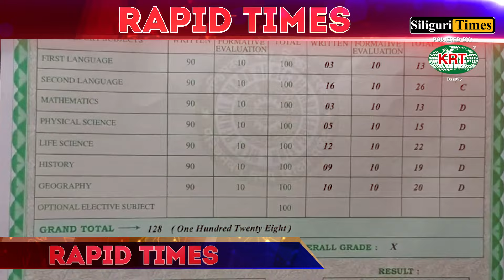Rapid Times - A Glance At Today's Highlights - Bangla (03.05.2024)